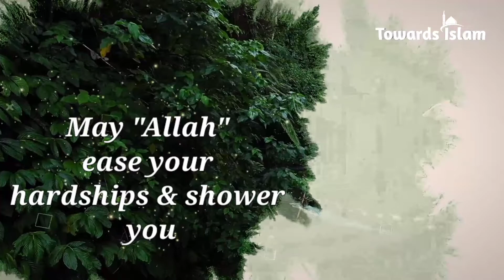Professional Ramadan Kareem Mubarak WhatsApp Status || By Towards islam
✓Title:- Very Beautiful Bayan Of Ramadan || By Maulana Tariq Jamilsab || April 2021

DEFAULT  DESCRIPTION :=
✓Ab waqt aa gaya hai ki is channel ko aapki madad se aur bulandiyo par le jaaya jaaye. Hamara maqsad hai."Hamare video banane ke maujooda stuff ko aur behtar banana" taaki ham aap tak high quality videos ko pohcha sakein aur regular reminders ki tadaad ko badha sakein.

Now a days we are using social media too much so many ways...we are putting different type of status different song etc.but by this YouTube channel //Towards Islam// we are trying to give you best Islamic Motivational Status so that which you have to get Standard quality status clip...So all of you have one request to put good things in status..so that others also get positive vibe..